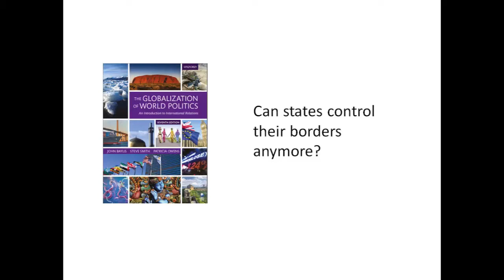Can states control their borders anymore?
Sir Steve Smith discusses the effects of technological innovation and globalization on the ability of states to control their borders. He argues that the increased ease of travel over time and the interdependence of neighbouring states’ border management makes it very difficult for states to assert more control on their borders.

Sir Steve Smith is co-editor of The Globalization of World Politics. He is Vice-Chancellor and Professor of International Relations at the University of Exeter.